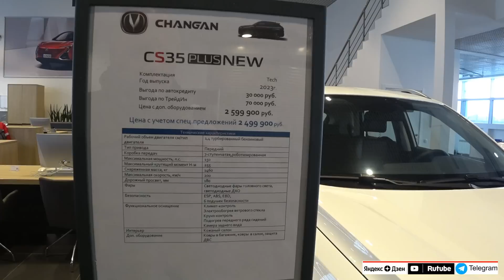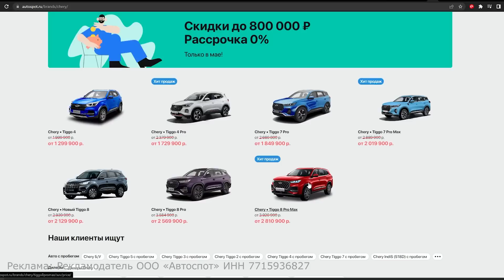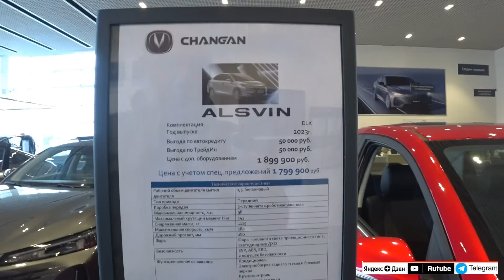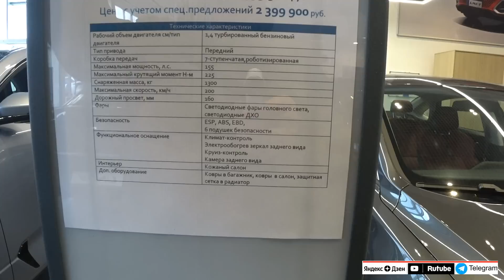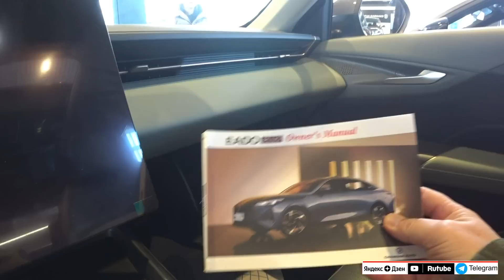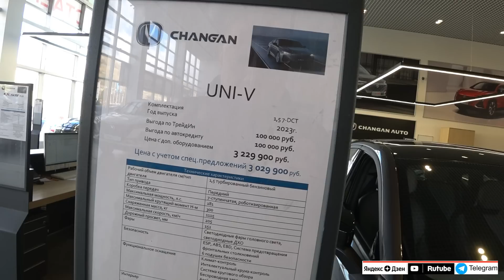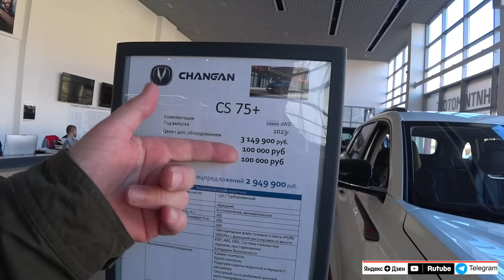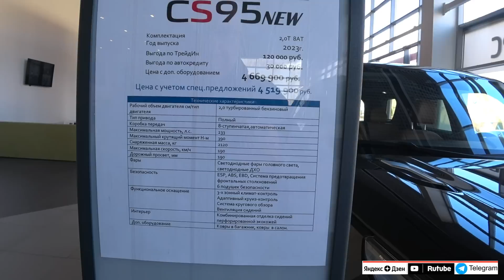CHANGAN ЦЕНЫ ноябрь 2023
Лучшие цены на автомобили у Автоспот Реклама. Рекламодатель ООО «Автоспот» ИНН 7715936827 ERID: LdtCKCPHT